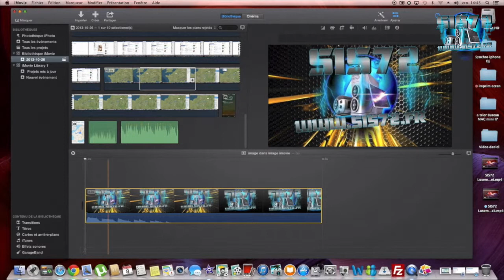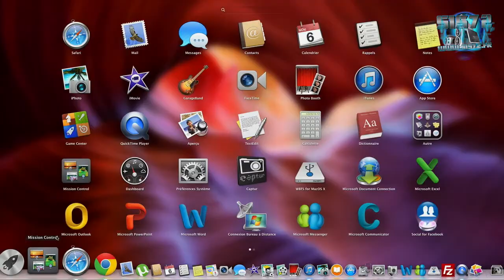Tuto Nouveau iMovie image dans image (Résolu) par SIS72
je vous montre pour ceux qui serait perdu à cause des modification du nouveau iMovie comment inséré une image dans une vidéo comme on le fessais si simplement avant dans l ancien imovie.

Donner votre avis sur la vidéo, vous aura t- elle aider a avancer ?

tous sa en commentaire je vous y répondrais si vous avez des question .

Site officiel:

Nouvelle chaine youtube:

*Nouvelle Chaine Youtube* suivez-moi

Facebook officiel: (Abonnés vous)

Tweeter officiel: ( Follow me)